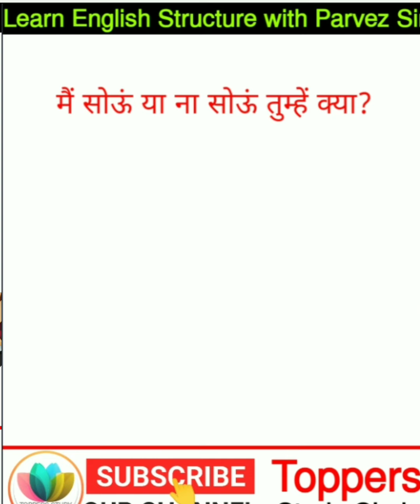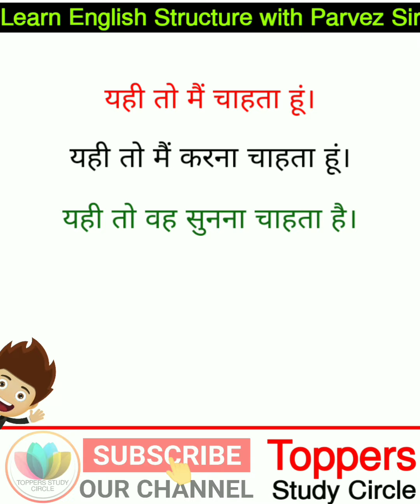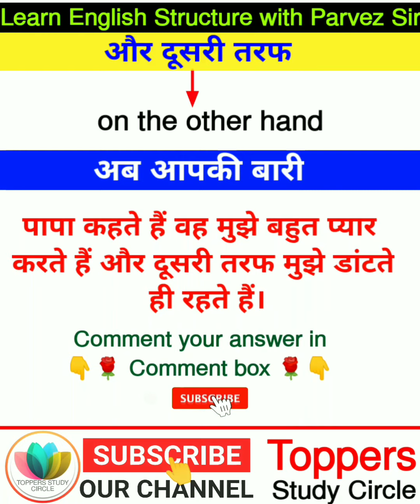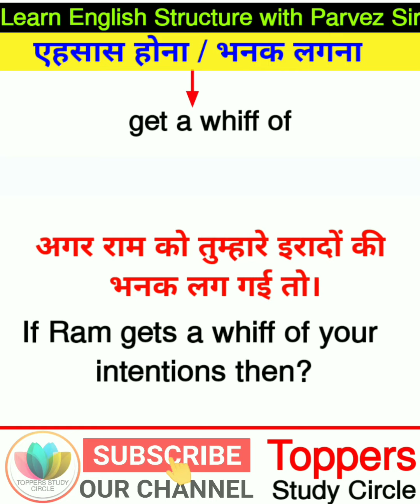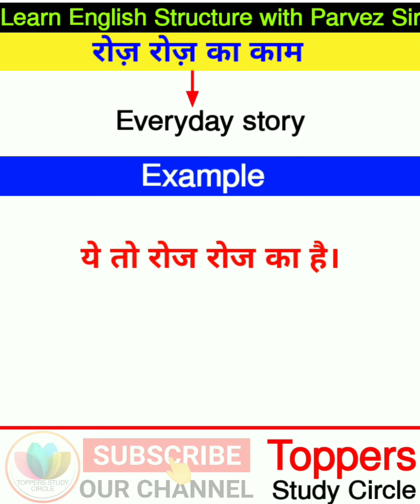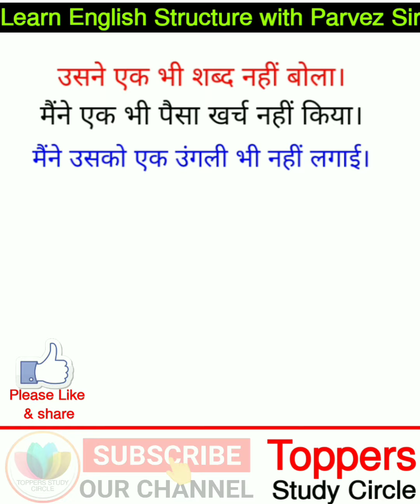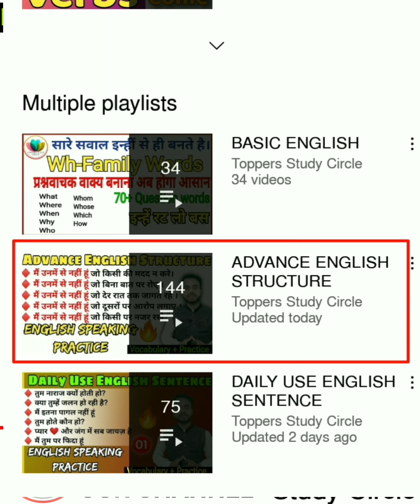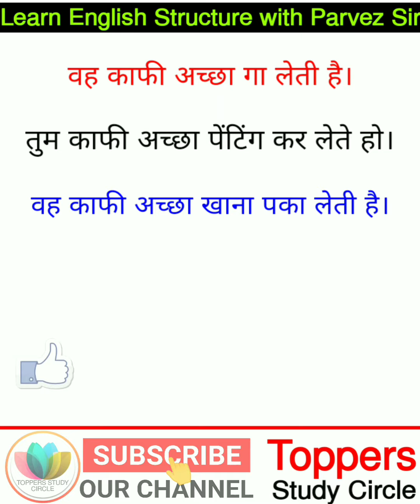10 Advanced Structure for spoken English | Learn Advanced English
🔵 10 रोज में बोले जाने वाले Advance Structure
Daily Use Advanced English Structure | Daily Use English Sentence

आपको अगर अभी भी Tense में doubt रहता है,
अगर आप tense सीखना चाहते हो तो आप हमारी इस Playlist में जा कर वह से Tense सीख सकते हैं ।

Advance English Structure | English speaking practice | इनके बिना इंग्लिश नहीं बोल पाओगे।

advanced structure of english
advanced english
grammar
english sentences for daily use,
advance english
used to in english grammar
advanced structures,
advanced english structure for daily use
advanced english

With warm regards 🤪🌹
Parvez Sir